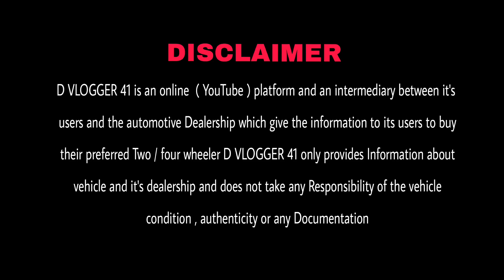मात्र 5000/- में ले कोई भी गाड़ी, ऐसे रेट फिर नहीं मिलेंगे ,Jolly Motors, second hand car, used car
Welcome to Jolly Motors🙏

Jolly Motors